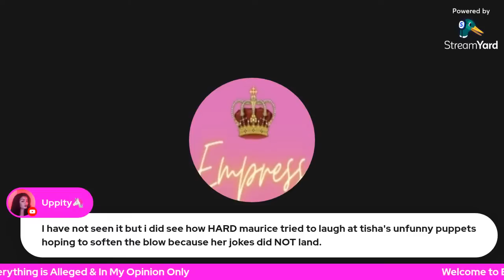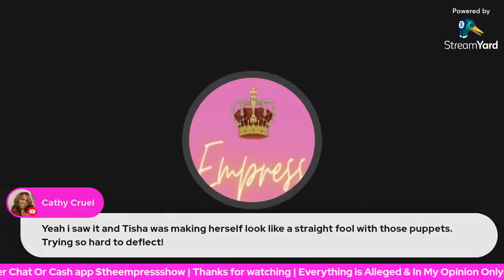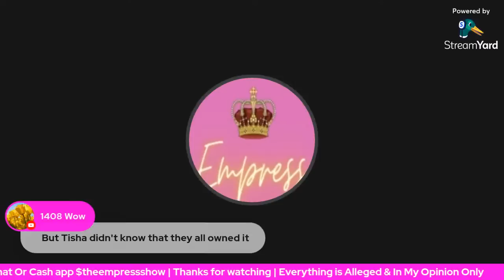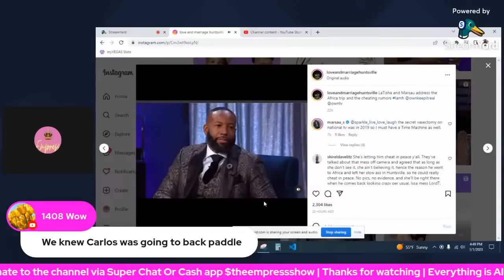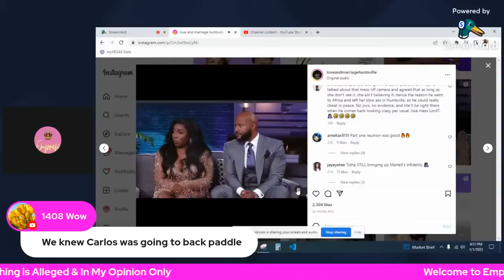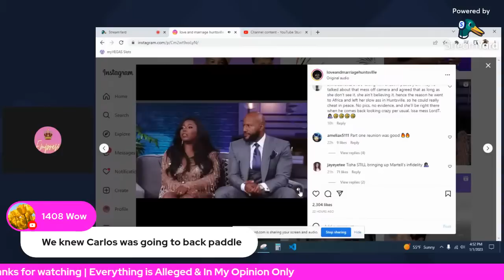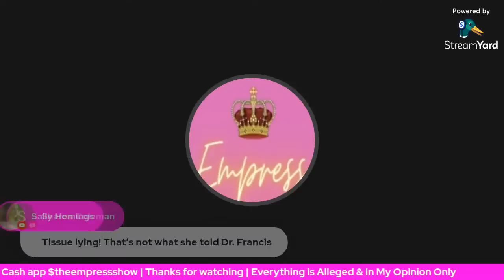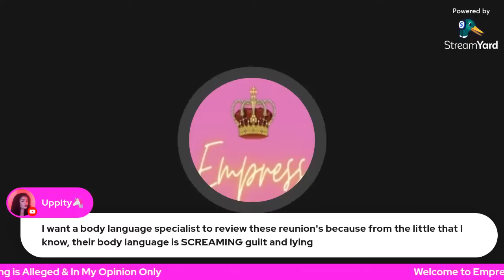LAMH Maurice Stays Out Past 4am?! + Martell Refused To Deny Marsau Sees Other Women Reunion Chat